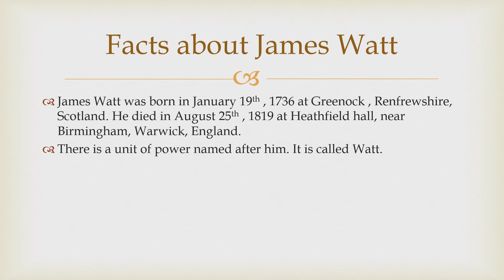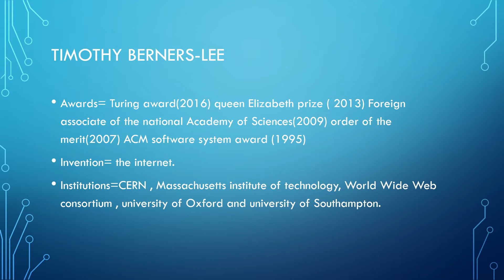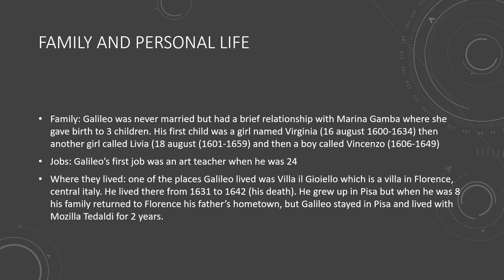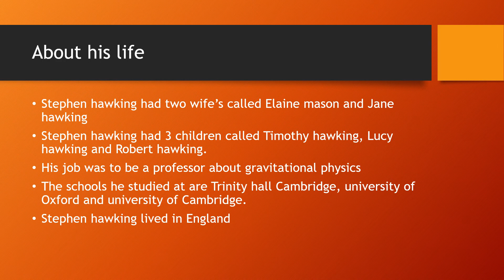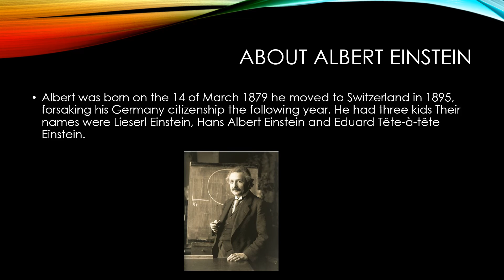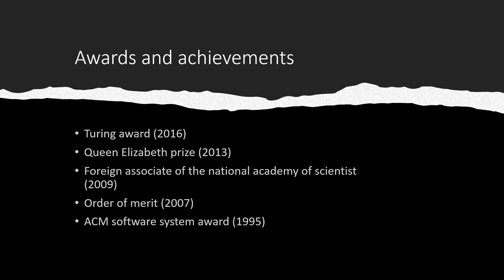s1 and s2 famous scientist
video version 3 1